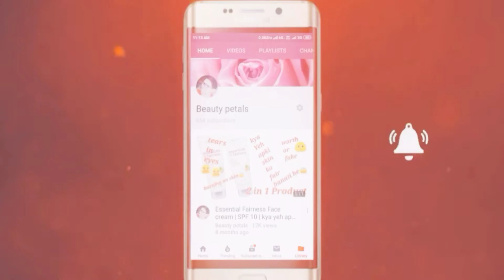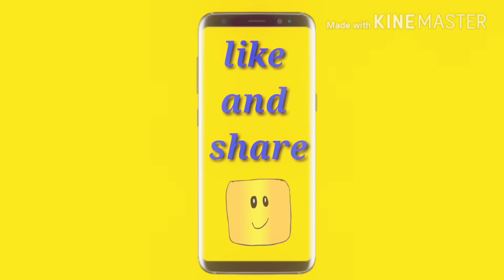Navratri Special | Arabic mehandi design 2019 | Mehandi design by 14 year old | by Beauty Petals💜☺️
Hy everyone,
Poonam here.

👉Equipment that i use

Others reviews :-